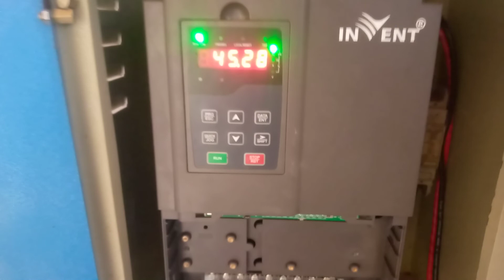solar tubewell a grade / best solar system in pakistan /SOLAR in PAKISTAN / price of solar plates /